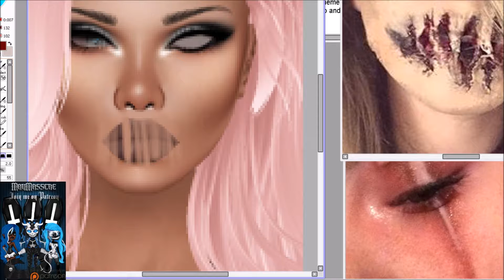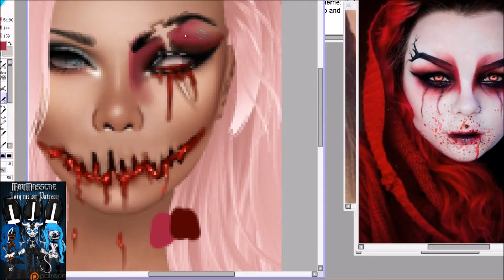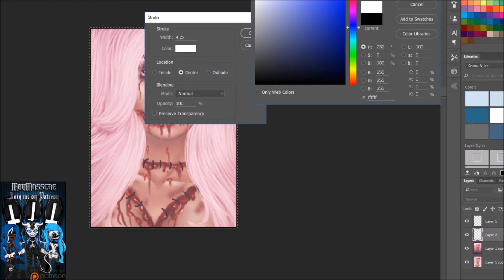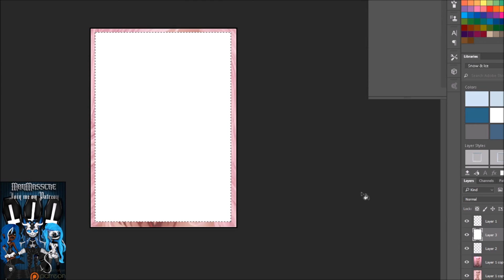C U S T O M: TwystieMayhem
Custom artwork for TwystieMayhem@imvu